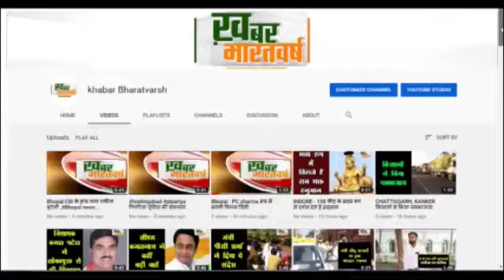शिवपुरी : सावधान चार पहिया वाहन मालिक सुबह 8 से शाम 8 तक नहीं कर सकते गाड़ी रोड पर खड़ी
अगर की तो आपकी गाड़ी जा सकती हैं थाने
कोर्ट रोड ,राजेश्वरी रोड ,आर्य समाज रोड पर की चालानी कार्रवाई.
           जो लोग गाड़ी पर मौजूद थे उनको चेतावनी देकर चालानी कार्रवाई कर छोड़ा गया
           6 गाड़ियों पर चालानी कार्रवाई की गई और एक गाड़ी को थाने लाया गया